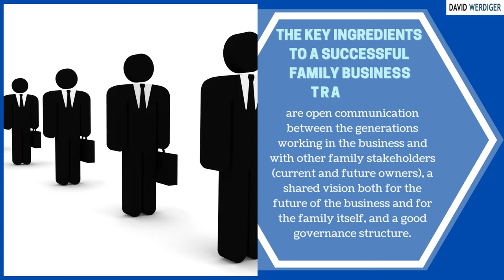Family Business Best Practices Australia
The key ingredients to a successful family business transition are open communication between the generations working in the business and with other family stakeholders (current and future owners), a shared vision both for the future of the business and for the family itself, and a good governance structure. However, family businesses often face unique challenges when it comes to family business succession planning Australia. In order to ensure a successful transition, it is essential to have open communication between the generations working in the business and with other family stakeholders (current and future owners), a shared vision both for the future of the business and for the family itself, and a good governance structure. Family business succession planning Australia can be a complex process, but by taking the time to develop a plan that takes all of these factors into account, families can set their business up for success long into the future.

Those things are the foundation required for succession. They come before identifying the right family member to occupy any particular management position.
Family businesses are the backbone of the economy, yet few last beyond the second generation. One of the main reasons for this is that families often don't set the foundations first. Without a clear vision or strong governance, latent conflict can quickly blow up, putting the future of the business at risk. However, it's not too late to get things on track in handing down your family business Australia . A process of vision alignment, improving communication and establishing strong governance can help reduce the risk of conflict and ensure the long-term success of the family business. Family business succession planning is also essential to ensure a smooth transition from one generation to the next. The best family business coach Australia can help you navigate these challenges and set your business up for success.

Consider This: Has your family business thought about succession? Have you imagined or visualized what succession looks like (for both the incumbent and rising generation)? Do both generations have a clear understanding of what will happen and when?

Are you looking for advice on how to make your family business in Australia operate better? David Werdiger is the number one choice when it comes to Australia family owned business protocol help. Mr. Werdiger is helping hundreds of family owned businesses pass the torch using his famous Australia Familosophy techniques.

His market in Australia is two-fold:
Scenario #1: The older generation wants to work with the younger generation, bring them into the company, teach them how to run things, and then retire from the office, but not the income.
Scenario #2: The younger generation wanting to jump into the family business, but to be able to contribute and be heard, and not having to “wait their turn” before they can begin to help run the business.